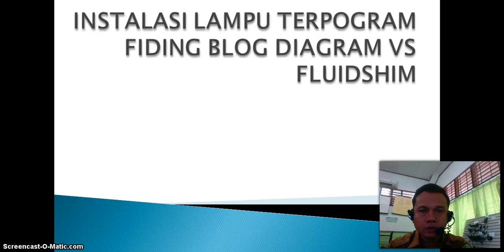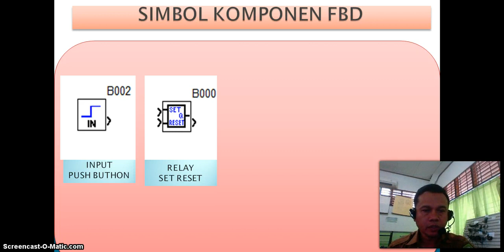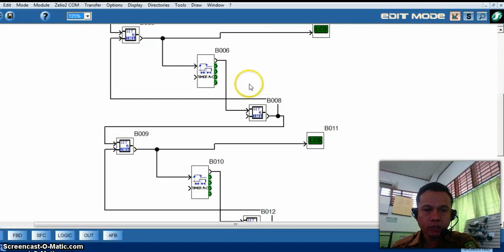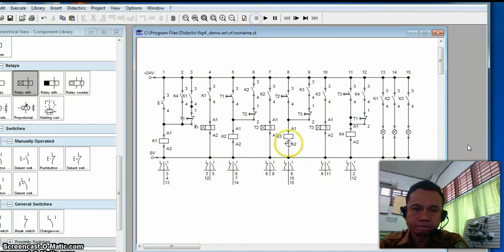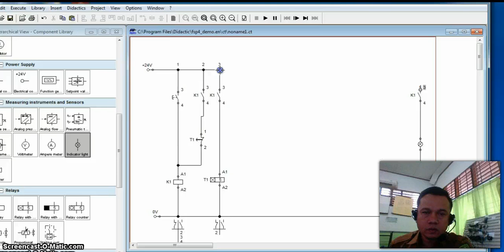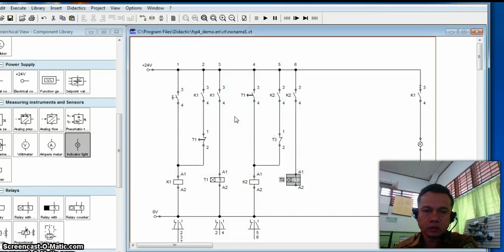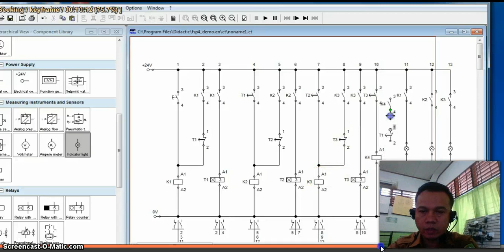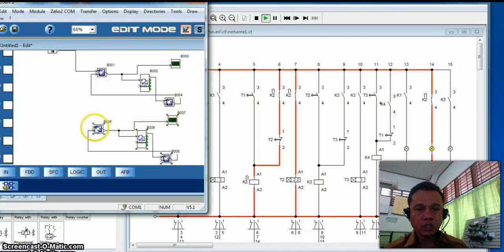INTALASI LAMPU TERPROGRAM FIDING BLOK VS FLUIDSHIM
Merancang aktifasi sebuah atau beberapa lampu secara terprogram menggunakan dua jenis aplikasi yang berbeda yaitu software zelio solf2 dan fluidshim, metode yang dirandang menggunakan sistem set and reset atau aktif secara bergantian, untuk aktifasi secara otomatis dapat difungsikan timmer terakhir untuk mengaktifkan sebuah relay yang tereset dan pembuka reset relay tersebut adalah timer pertama, jadi relay aktifasi ini akan mentriger pergerakan awal kembali sehingga sistem dapat bekerja secara otomatis